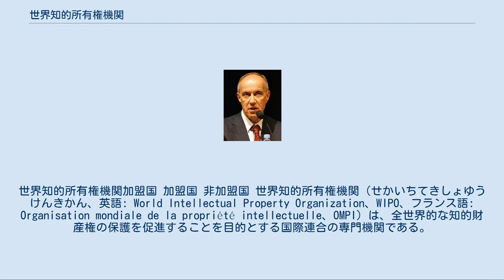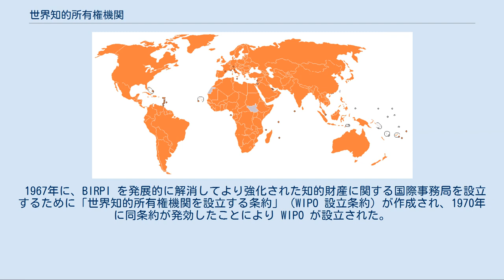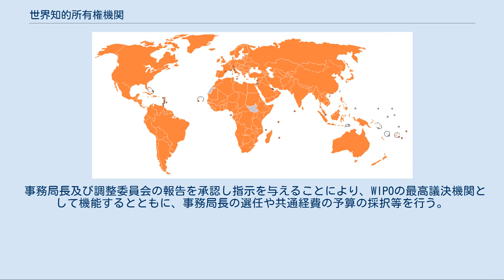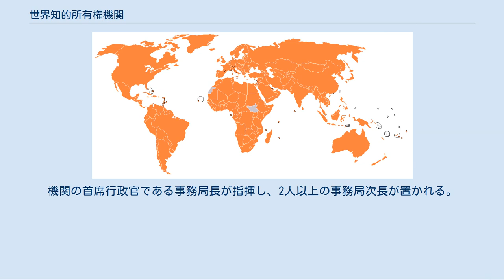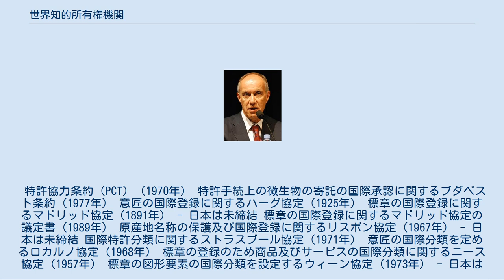世界知的所有権機関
世界知的所有権機関加盟国 加盟国 非加盟国 世界知的所有権機関（せかいちてきしょゆうけんきかん、英語: World Intellectual Property Organization、WIPO、フランス語: Organisation mondiale de la propriété intellectuelle、OMPI）は、全世界的な知的財産権の保護を促進することを目的とする国際連合の専門機関である。
1970年に設立され、スイスのジュネーヴに本部を置く。
加盟国は191か国（2018年6月現在）。
事務局長はフランシス・ガリ（2018年6月現在）。
 1883年に知的財産権の保護に関する最初の国際条約である「工業所有権の保護に関するパリ条約」が作成され、ついで、1886年には著作権に関する条約である「文学的及び美術的著作物の保護に関するベルヌ条約」が作成された。
 1892年にはこれら両条約の国際事務局を統合して、世界知的所有権機関の前身である知的所有権保護合同国際事務局 (BIRPI) が設立され、これ以降永年にわたり、BIRPI が知的財産権に関するさまざまな条約の作成及び管理を行うこととなった。
BIRPI は当初、スイスのベルンに本部を置いていたが、1960年にジュネーヴに移転した。
 1967年に、BIRPI を発展的に解消してより強化された知的財産に関する国際事務局を設立するために「世界知的所有権機関を設立する条約」（WIPO 設立条約）が作成され、1970年に同条約が発効したことにより WIPO が設立された。
そして、WIPO は1974年に国際連合の14番目の専門機関となった。
 WIPOは、知的財産権保護の国際的な推進のための活動を行うとともに、知的財産権に関する条約、国際登録業務の管理・運営を行っている。
 このうち、知的財産権保護の国際的な推進のためには、知的財産の保護に関する条約の作成、途上国への技術協力を通じた知的財産の保護水準の向上、及び、情報化の推進等の活動が行われている。
 WIPOは、その活動を行うために、一般総会、締約国会議、調整委員会、国際事務局を有することがWIPO設立条約に定められている。
また、リオデジャネイロ、北京、東京、シンガポール、モスクワに事務所を有する。
このうち、東京にある日本事務所は、2006年9月1日に開設されたものである。
 一般総会 (英語: general assembly) は、WIPOが管理するパリ条約、ベルヌ条約等の条約の締約国で構成される（「世界知的所有権機関を設立する条約」のみの締約国は参加できない）。
 事務局長及び調整委員会の報告を承認し指示を与えることにより、WIPOの最高議決機関として機能するとともに、事務局長の選任や共通経費の予算の採択等を行う。
 締約国会議 (英語: conference) は、「世界知的所有権機関を設立する条約」の締約国で構成される（他の条約を締結しているかどうかを問わない）。
 知的財産権の分野における一般的な事項について討議し勧告を採択する。
 調整委員会 (英語: coordination committee) は、「世界知的所有権機関を設立する条約」の締約国で、かつ、「工業所有権の保護に関するパリ条約」及び/または「文学・美術作品の保護に関するベルヌ条約」の執行委員会の構成国である国で構成される。
 WIPOが管理する複数の条約に関する管理上及び財政上の事項その他の事項について、特に同盟共通経費の予算について、同盟の内部機関、一般総会、締約国会議及び事務局長に助言を与える。
 国際事務局 (英語: international bureau) は、WIPOの事務局である。
機関の首席行政官である事務局長が指揮し、2人以上の事務局次長が置かれる。
 特許協力条約（PCT）（1970年） 特許手続上の微生物の寄託の国際承認に関するブダペスト条約（1977年） 意匠の国際登録に関するハーグ協定（1925年） 標章の国際登録に関するマドリッド協定（1891年） - 日本は未締結 標章の国際登録に関するマドリッド協定の議定書（1989年） 原産地名称の保護及び国際登録に関するリスボン協定（1967年） - 日本は未締結 国際特許分類に関するストラスブール協定（1971年） 意匠の国際分類を定めるロカルノ協定（1968年） 標章の登録のため商品及びサービスの国際分類に関するニース協定（195...